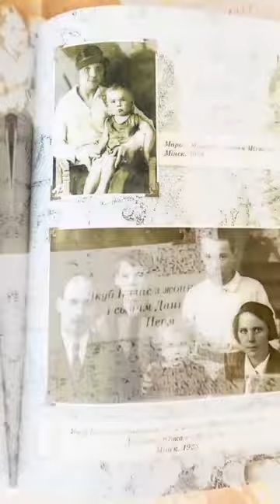ТАБОЙ Я ЖЫЎ, ТАБОЙ ЖЫВУ...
Кніга прысвечана жонцы беларускага Якуба Коласа Марыі Каменскай і змяшчае ўспаміны блізкіх сваякоў, фрагменты сямейнай перапіскі, а таксама ўнікальныя фотаматэрыялы.